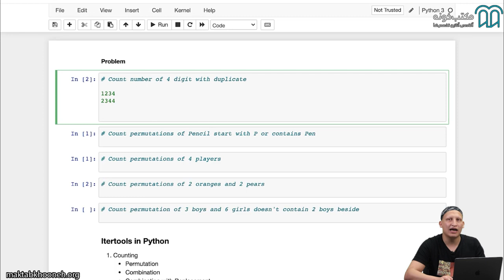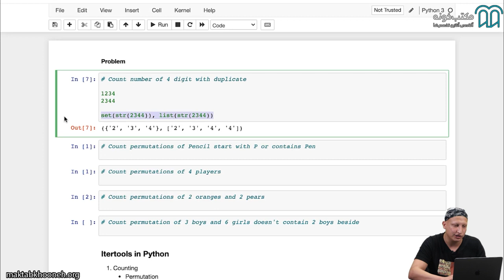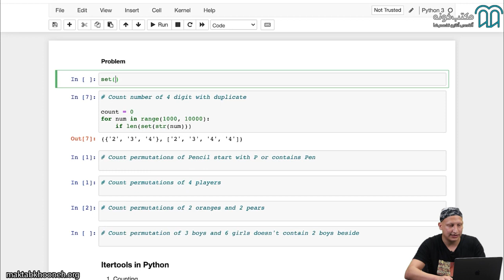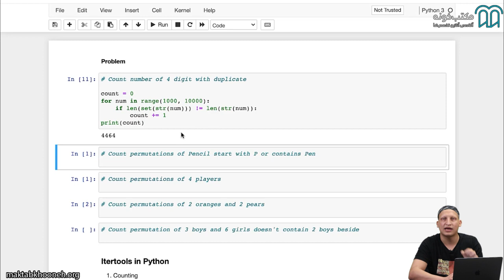آموزش آمار و احتمال در پایتون قسمت 14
نگاه کلی این دوره، آموزش تمامی مفاهیم وابسته به آمار و احتمال است که در دنیای ماشین لرنینگ و علوم داده کاربرد خواهند داشت. در این دوره آموزشی با موضوعاتی مانند مبانی مجموعه و ترکیبات آشنا خواهید شد. پس از آن کار با احتمال کلاسیک، احتمال شرطی و قوانین احتمال شرطی آشنا خواهید شد. در ادامه دوره به داده‌­ها و آمارها پرداخته می‌­شود و پس از آن به بررسی انواع متغیرهای تصادفی و توزیع‌‌های احتمالی پرداخته می‌‌شود

استاد: محمدرضا کریمی‌نژاد
محمدرضا کریمی‌نژاد متولد ١٣٨٠ از ۱۵ سالگی شروع به برنامه‌نویسی کرده و از ۱۷ سالگی به‌عنوان پشتیبان و کمک‌طراح دوره‌های برنامه‌نویسی در شرکت Quera مشغول به کار شده و مدال طلای مسابقات ابن‌سینا را به دست آورده است. او مسئولیت پشتیبانی و راهنمایی هزاران دانشجو و دانش‌آموز را به عهده داشته و در مدارس سمپاد برنامه‌نویسی تدریس کرده است. محمدرضا کریمی‌نژاد اکنون در شرکت كافه بازار به‌عنوان مهندس نرم افزار (داده) مشغول به کار است.
برای مشاهده آموزش آمار و احتمال در پایتون در مکتب‌خونه از طریق لینک‌ زیر وارد شوید